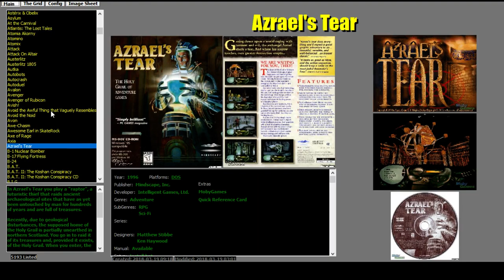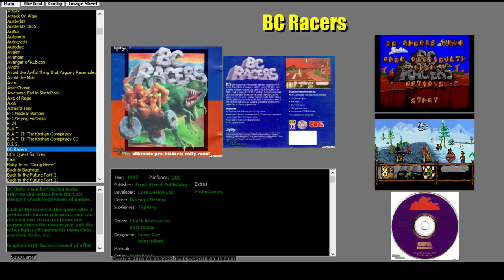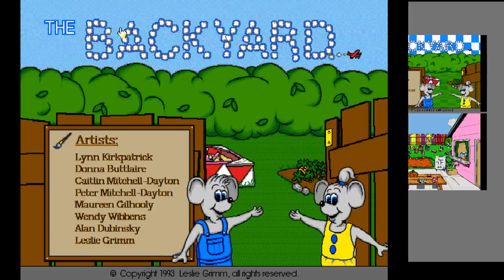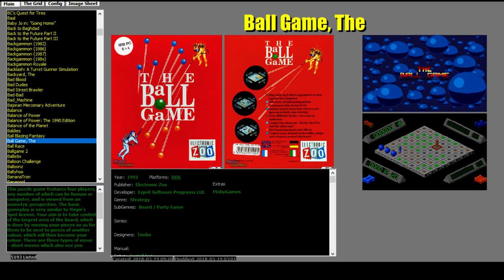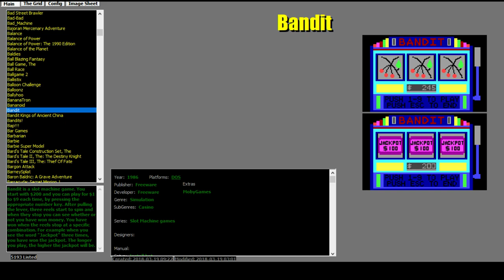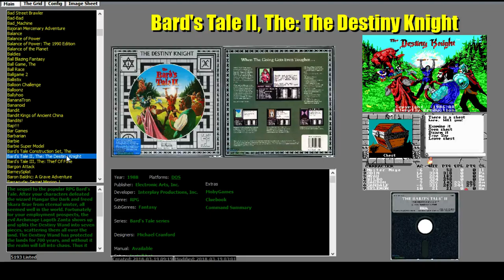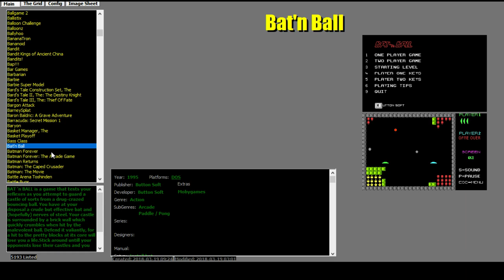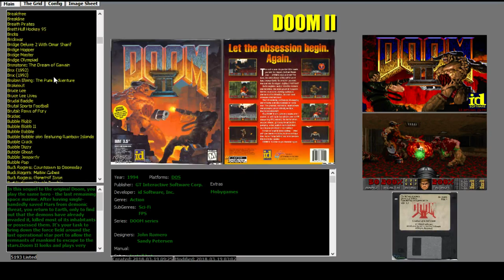Initial quick looks at dos games ep 10